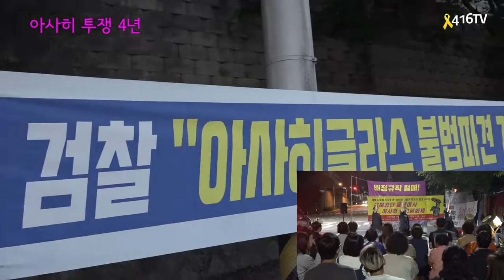19 05 29 구미 아사히글라스 해고노동자 4년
힘내세요~! 함께 하겠습니다